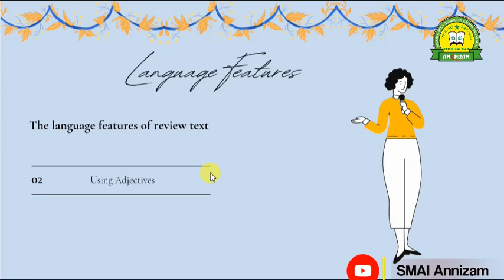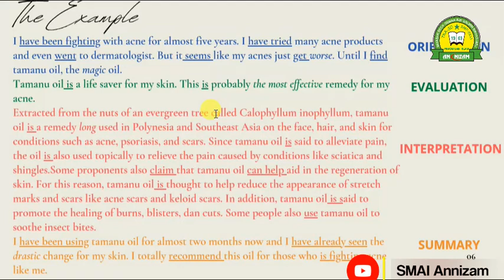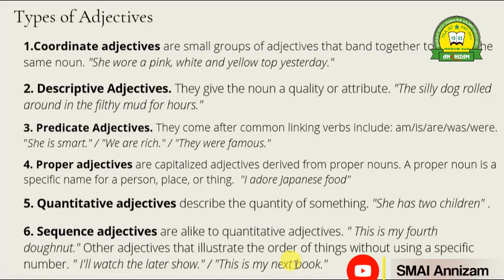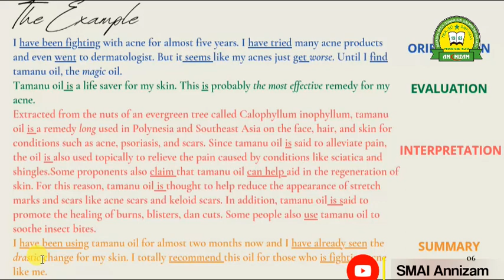REVIEW TEXT (PART III)